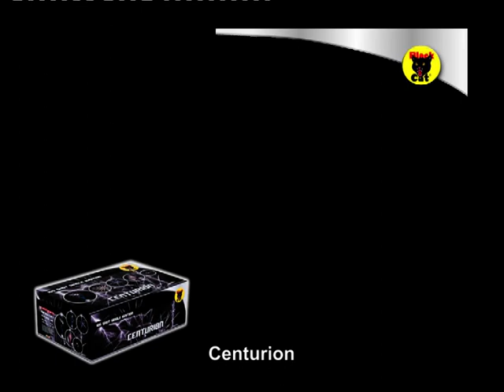Centurion Single 105 Shot Ignition Barrage by Black Cat Fireworks